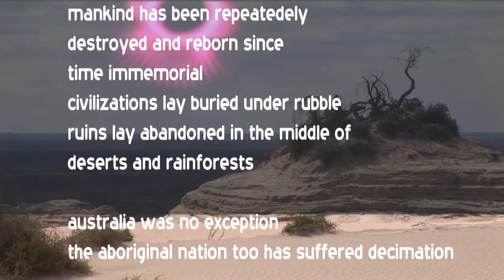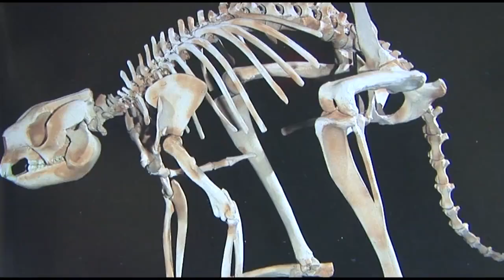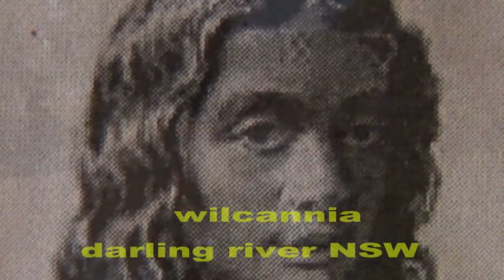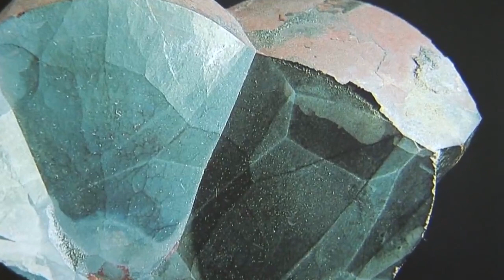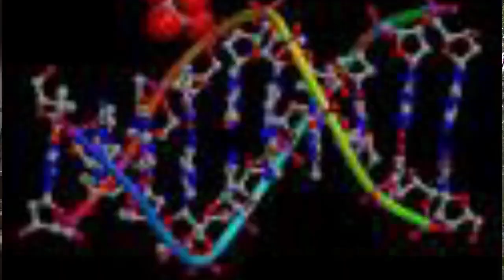4 Lake Victoria The Cosmic Massacre Ancient Destructions